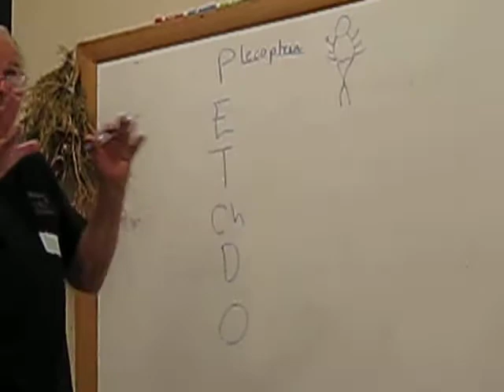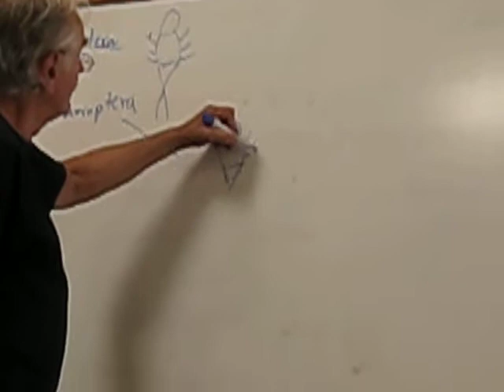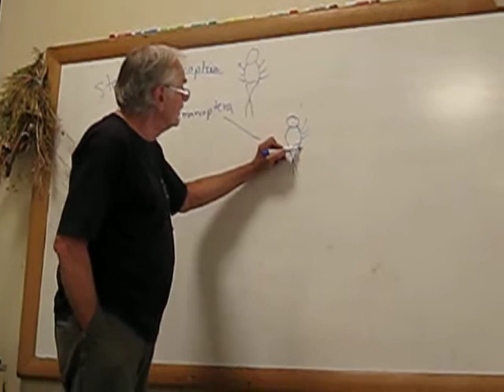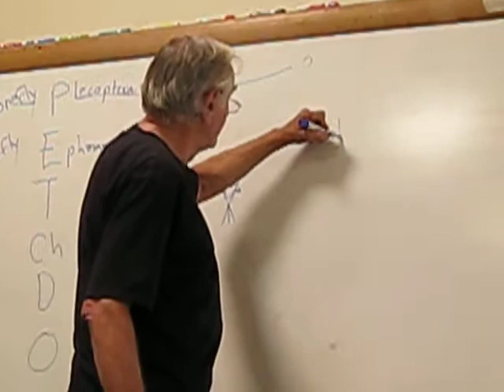Dr. Jacobi teaches at NMDG&F training for River Source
Learn about river bugs and why we need them!